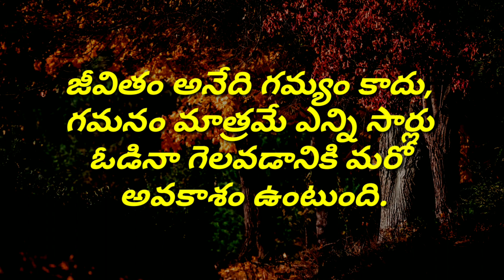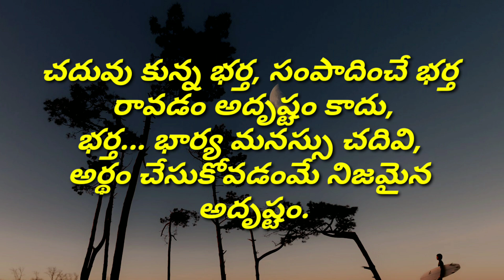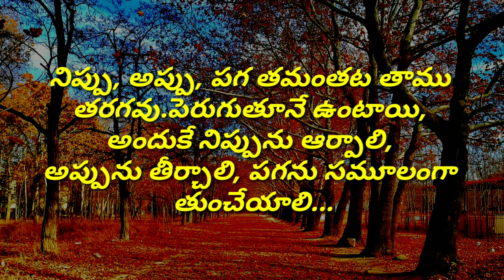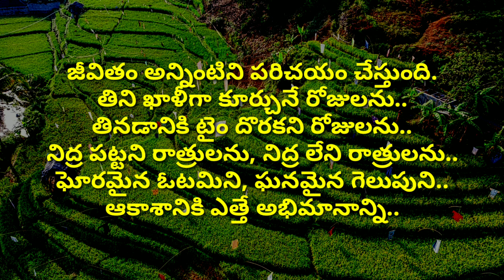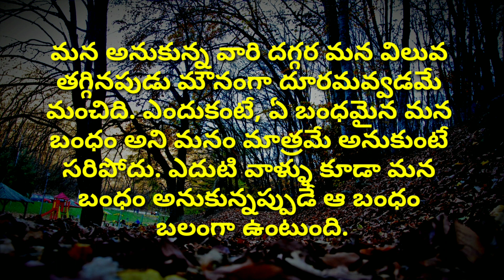Neethi vakyalu #471 | top matalu | manchi matalu | amazing telugu quotations | jeevitha satyalu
jeevitha satyalu
manchi matalu sukthulu
manchi matalu
neethi matalu
manchi matalu ela matladali
suktulu
neethi vakyalu
amazing quotations
quotations
quotes
motivational words

credit info : Images And Videos